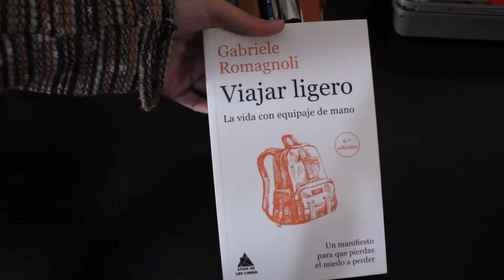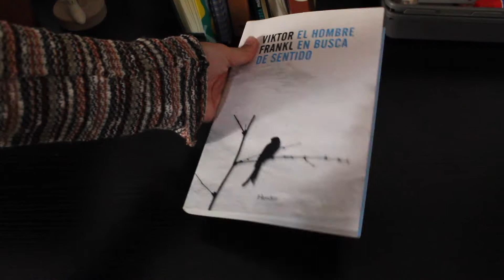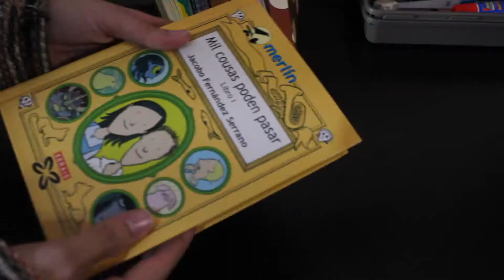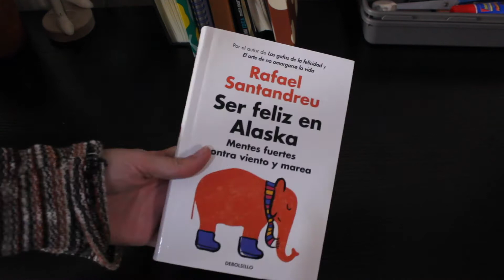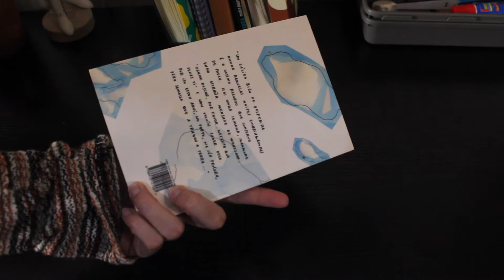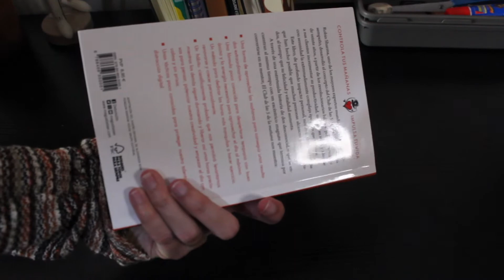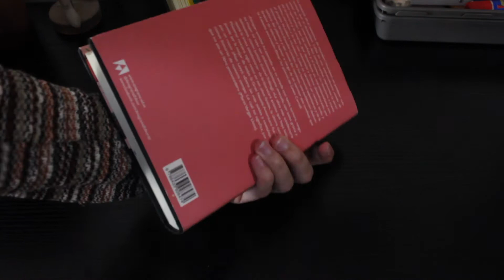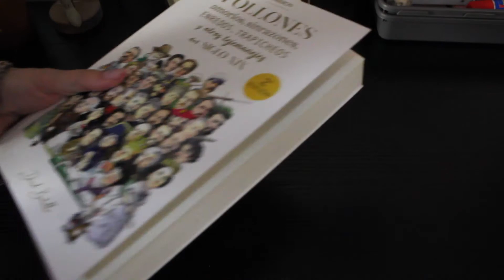20 libros lidos en 2020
Esto vai de follas que inspiran. /Esto va de hojas que inspiran.